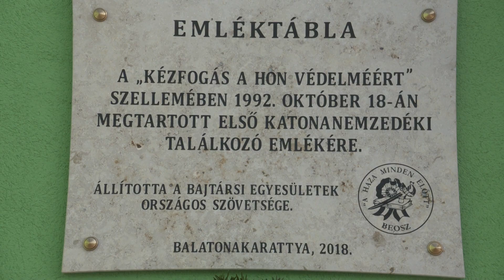Soldier generations need to join forces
The National Defence and Armed Forces Development Program can only be really successful if the soldier generations join forces, working and serving together to attain their goal, Defence Minister Tibor Benkő pointed out in his lecture delivered at the 29th Meeting of Soldier Generations on Thursday, 18 November.